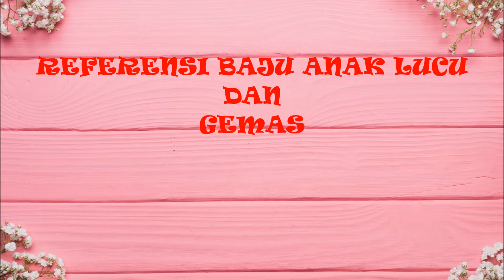REFERENSI GAUN ANAK LUCU & UNIK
Hai Moms..
Di video kali ini aku bakal bikin beberapa referensi baju untuk anak perempuan kalian atau gaun anak yang sangat lucu dan unik. Untuk kalian para bunda yang bingung mau bikin baju anak dengan model seperti apa? Atau untuk bunda yang ingin tampil couple dengan sang anak bisa nih dijadikan referensi. Simak video ini sampai habis yaa...

Yukk kenal lebih dekat dengan aku.
Find me in instagram: @diahnoviitasari